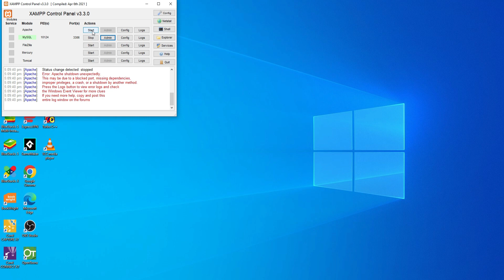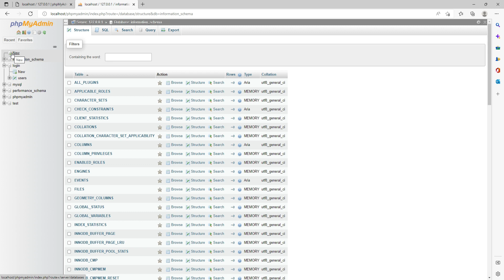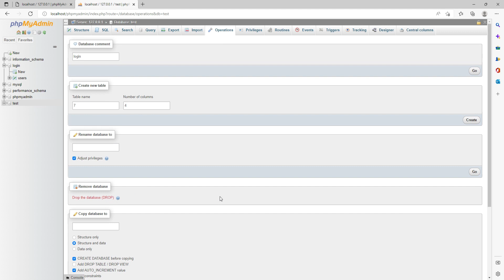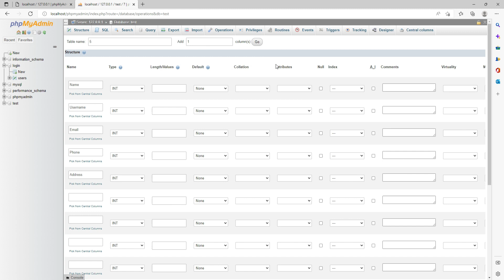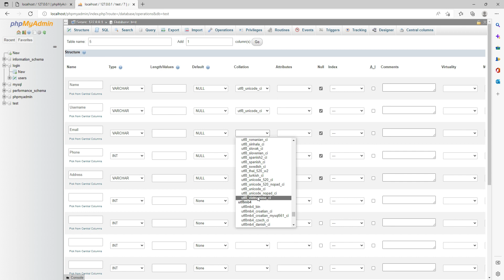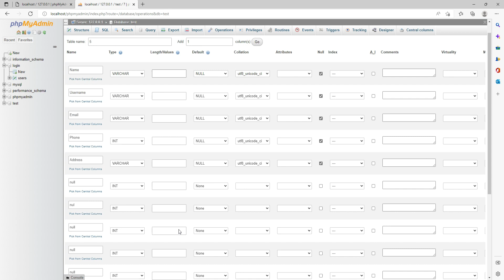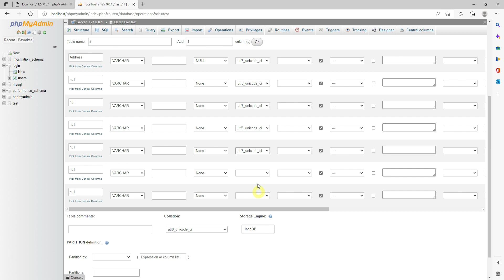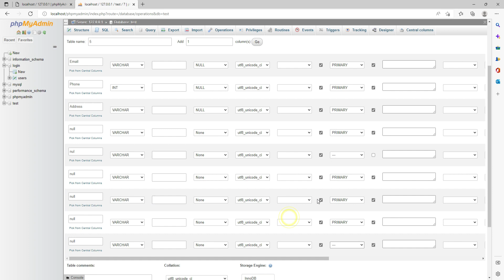Xampp For Local Server Creating Table For Login CSS, HTML,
Website Theme
LANDING PAGES, BUSINESS MARKETING DEVELOPMENT
Rating: 0.0 out of 5
0.0
 (0 ratings)
0 students
Created by
Published 12/1969
English

HTML
CSS
JAVA
PHP

Requirements
ALL FOR THEME LANDING WEBSITE
Net, Computer
Description
Who this course is for:
ALL FOR THEME LANDING WEBSITE, CSS, HTML, PHP, JAVA
Student, Worker
Instructor
Archiel Curzada
Webkingston
Archiel Curzada
-- Instructor Rating
-- Reviews
-- Students
-- Courses
You lean for creating Website, Editing using Photoshop, Coding By HTML, CSS, JAVA, PHP, Also For SEO#cats
website content strategy - services website wordpress - services website html css

On This Free Strategy Call, We Will Pop The Virtual Hood Of Your Business And See...

YouTube Ads Strategy Call SEO WEBKINGSTON
Hood Of Your Business And See...
​#1: What's keeping you stuck, or at least what's not working as well as it could or should be that's ultimately preventing you from scaling your YouTube Ads to 6-figures per month and beyond...

#2: How exactly to fix it. We’ll talk about what we would do if we were you so that you can start scaling as quickly and profitably as possible...

#3: If we can help you get better results faster, we’ll be more than happy to explain how our agency’s YouTube Ads Sales Accelerator program works and what that looks like... and if not, we'll point you in a much better direction.

Schedule Your  YouTube Ads Strategy Call Below!